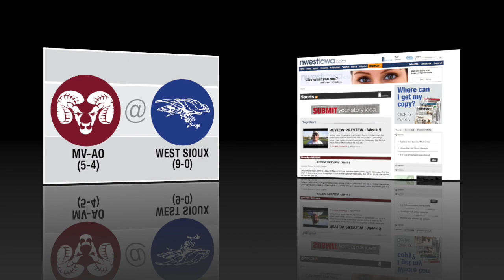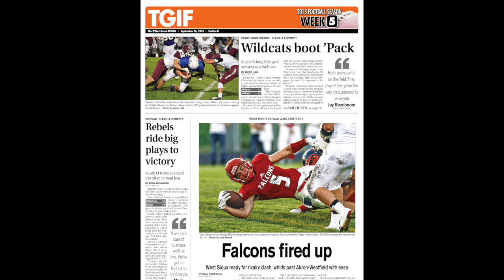REVIEW PREVIEW - Round 1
Boyden-Hull/Rock Valley opens the postseason at Sioux City Heelan on Wednesday.